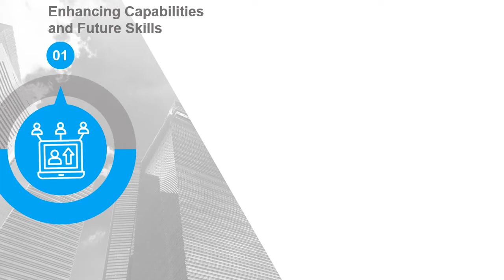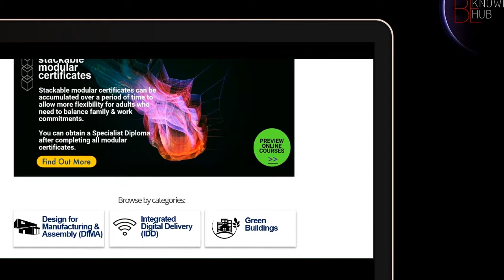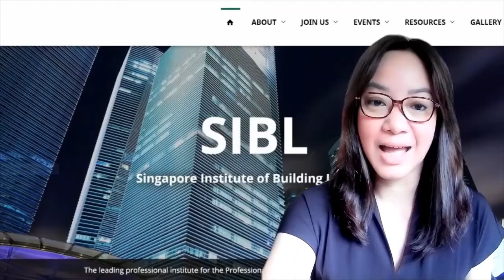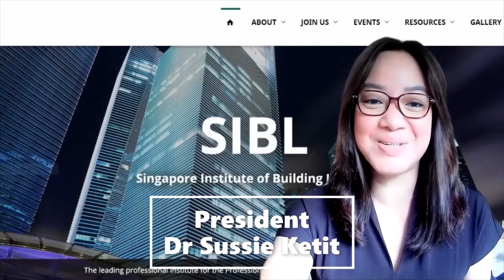Session 4 - 1 December 2021 PM